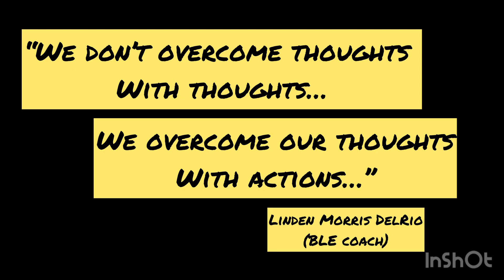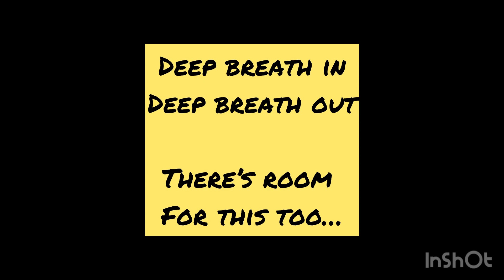Loose skin/ skin removal after weight loss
I have lost over 77 lbs with @Brightlineeating . I’ve been sober from my substance and process addictions around food for 2.5 years now, and I have booked a date for some skin removal.
I don’t have “a lot of loose skin” but what I do have, is a story that needs to be normalized. The “average” weight loss body. And the reality that having skin removed for cosmetic reasons is okay too. It’s okay to heal your body. It’s okay to accept your body exactly like it is. It’s important to be empowered to make exactly the right decision for you and your body. I hope my story can be of help to you on your own journey.